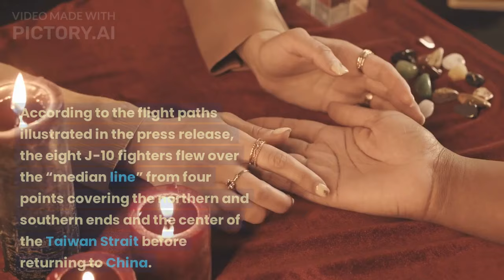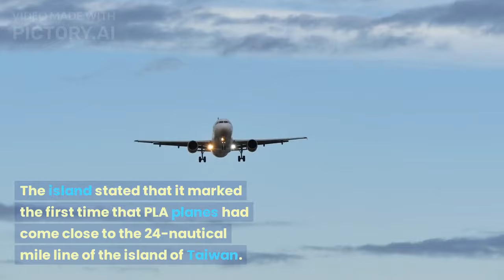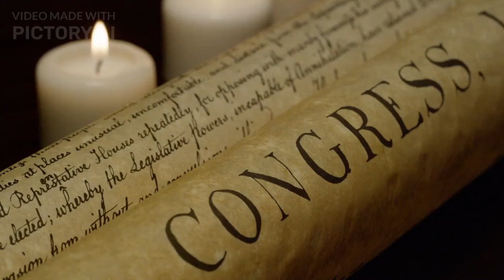China tests Taiwan’s defenses with increasingly close flights.